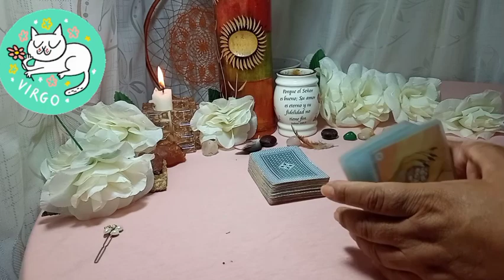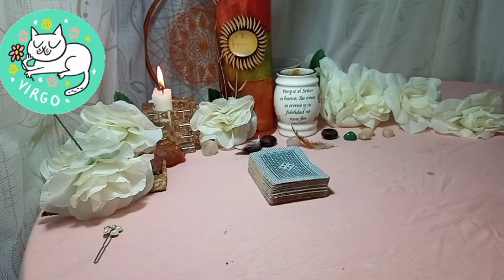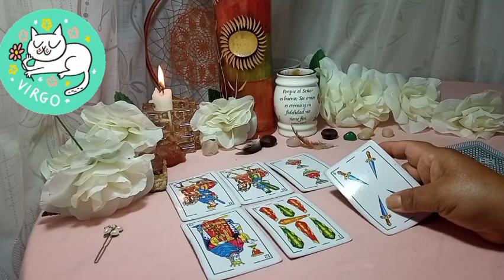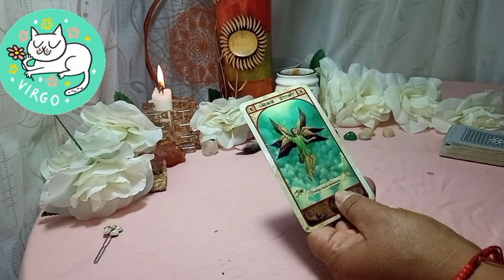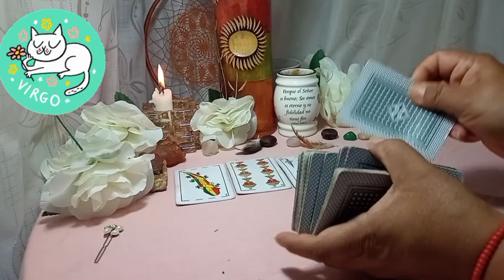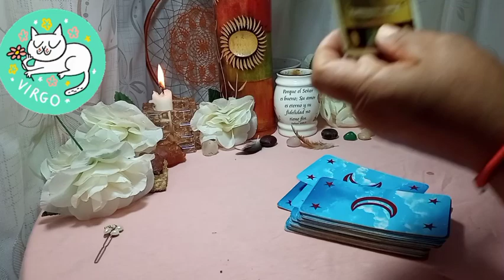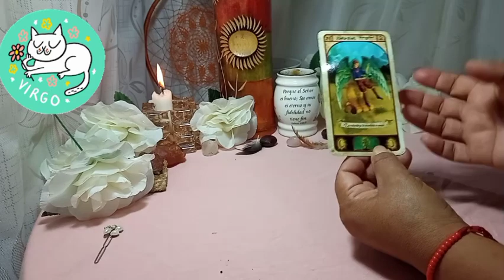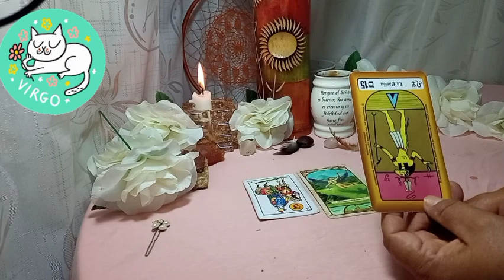👉 VIRGO♍WOW QUIERE TODO CONTIGO, TE AMA 🤯HOROSCOPO VIRGO marzo 2022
👉💙Bienvenidos mis querido amigo de Virgo a este tu canal de Youtube Sami Historias y Tarot. Este es un espacio creado con mucho cariño especialmente para ti  Virgo. Aqui podrás hoy encontrar respuesta a esas incógnitas que tienes acerca del Amor, tu Economia y tu Trabajo.

👉Descubre AQUÍ: qué SIENTE  por ti esa PERSONA en el AMOR, estén juntos o separados, qué viene en el DINERO.

⭐ Tarot  horóscopo virgo  amor marzo 2022

©️2022®️